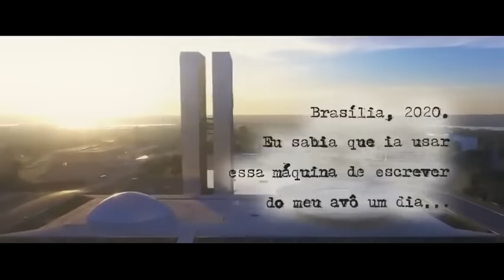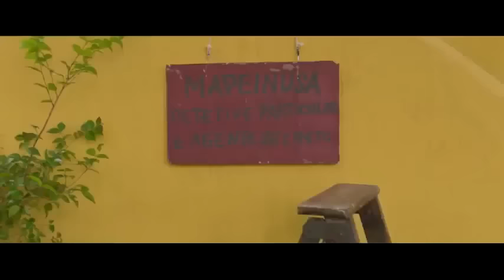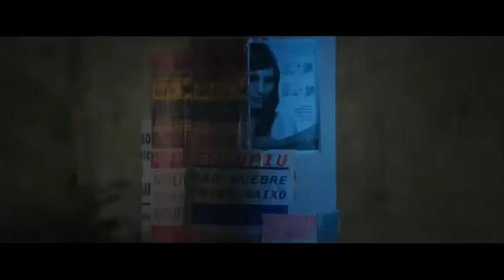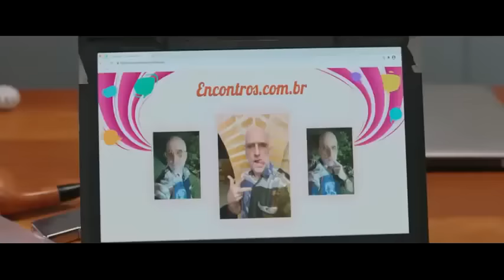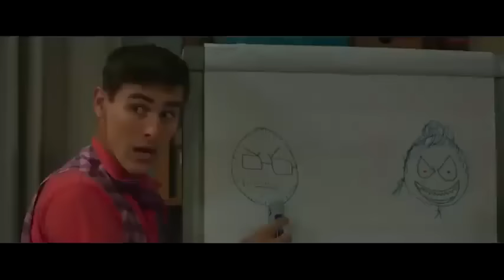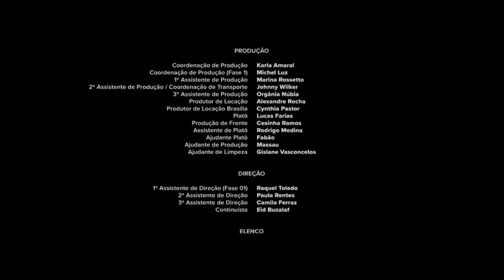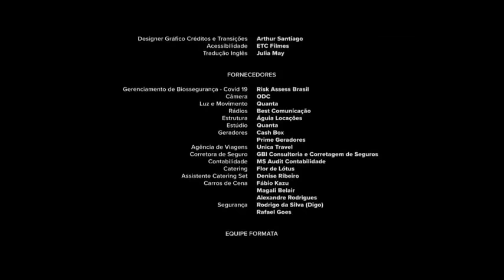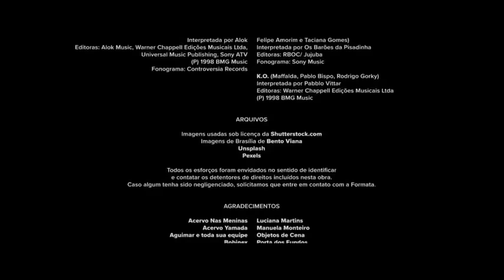DETETIVE MADEINUSA 🔥 ( Filme Completo ) - FILME DE COMÉDIA NACIONAL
2️⃣ Perfis TikTok com menos de 1k para ativação do LINK NA BIO.
3️⃣ Perfis que desejam usar o GATILHO MENTAL DA PROVA SOCIAL com bastante seguidores.
4️⃣ Pequenas empresas, lojas, restaurante, ou qualquer outro comércio.
5️⃣ Pessoas comum que apenas querem elevar o marketing pessoal perante a sociedade.
6️⃣ Presentear alguém com um pacote de seguidores.
7️⃣ Perfis que querem aumentar o engajamento com o público.

🔴 Canal -  @PayGramSeguidores

PayGram

DETETIVE MADEINUSA 👉TEM Dinheiro na Descrição !!! 🔥 ( Filme Completo ) - FILME DE COMÉDIA NACIONAL

FILME 🎥
DETETIVE MADEINUSA

SINOPSE
Madeinusa é um ex-político que virou um detetive atrapalhado. Ele é contratado por Neldson, um lobista milionário, para desvendar o roubo de um boi premiado e vai contar com a ajuda de uma equipe ainda mais atrapalhada. Elenco: Tirullipa, Whindersson Nunes, Gessica Kayane, Antonio Tabet, Luana Tanaka.